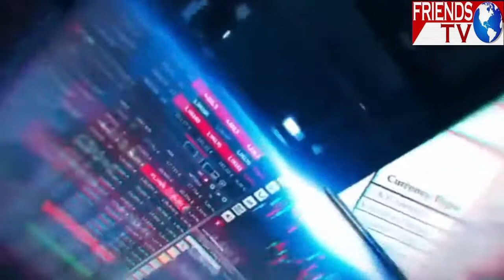আতঙ্কের কাবুলে আটকে বাংলার ছেলে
আতঙ্কের কাবুলে আটকে বাংলার ছেলে! ছেলে কী ফিরবে বাড়ি? চরম উৎকণ্ঠায় দিন কাটছে বৃদ্ধ বাবা মায়ের!